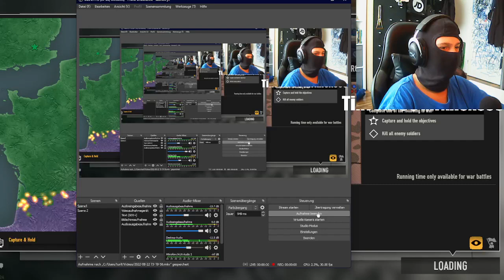Ein wildes Massaker│ Deutsch- Heroes Generals WW2 #001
In dieser Folge behandeln wir das Spiel Heroes Generals WW2.